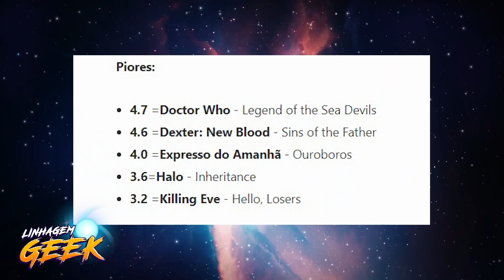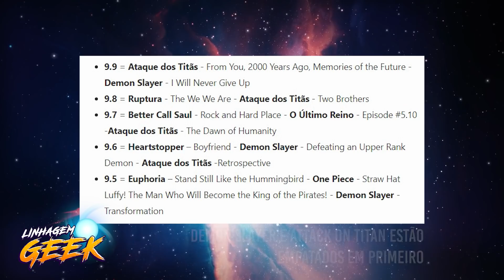FRACASSO! CO-CRIADOR DE HALO DETONA A SÉRIE.